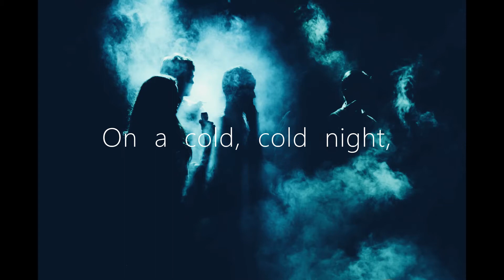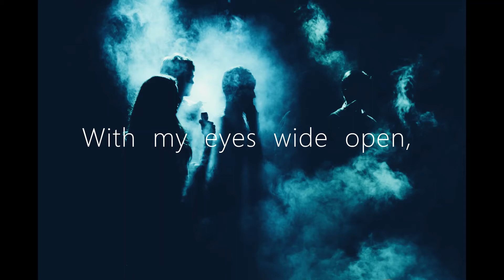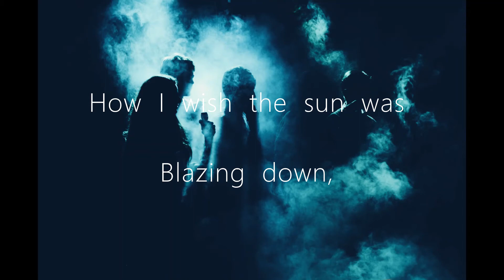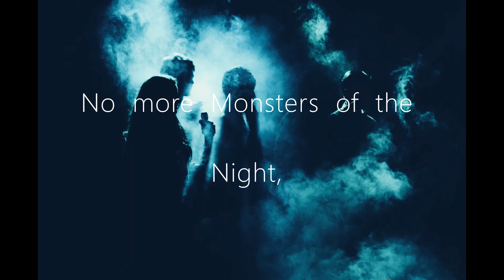Monsters of the Night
A  song  about  insomnia.